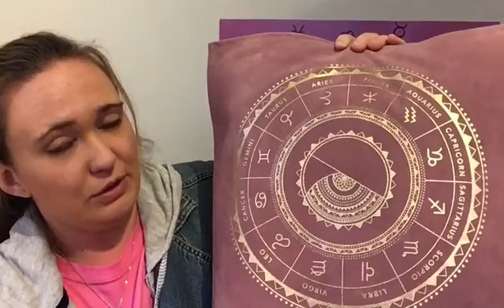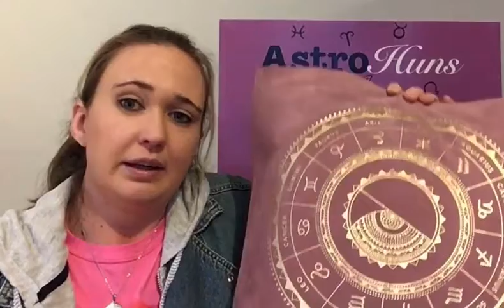Astrology Hun Oh Hun Episode Two: Sun Sign Fun for the Huns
Explaining what a Sun Sign is, what the Sun represents in Astrology and spilling a little bit of tea on each of the Signs.